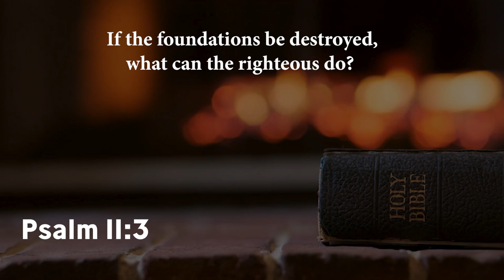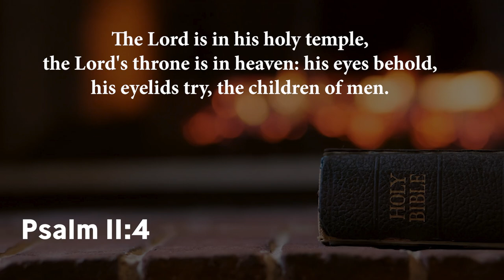Bishop Wooden // "I Am Anchored In Jesus Christ"